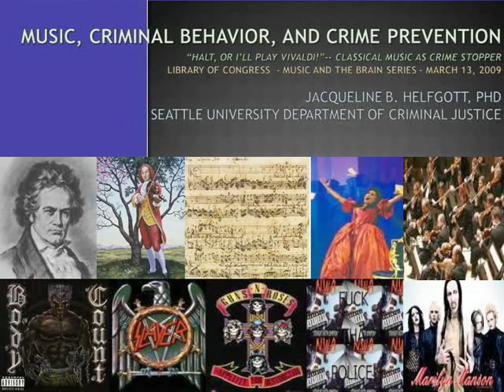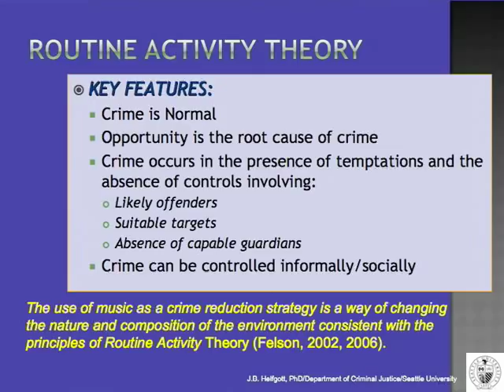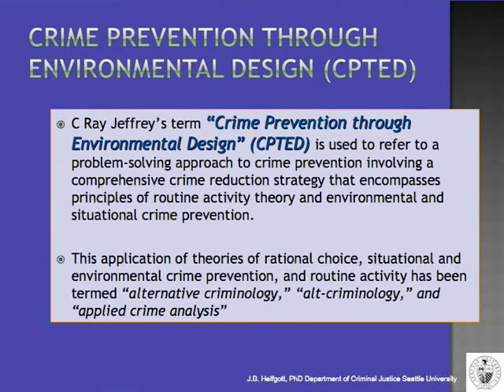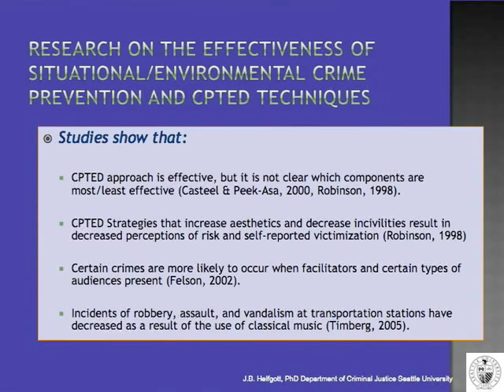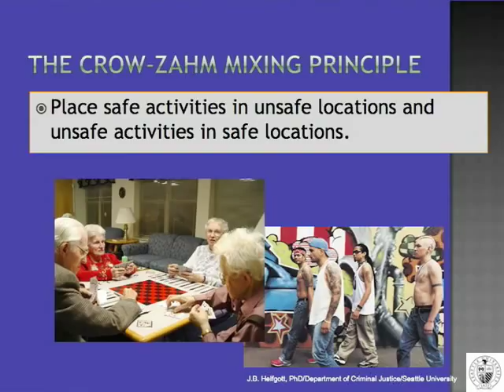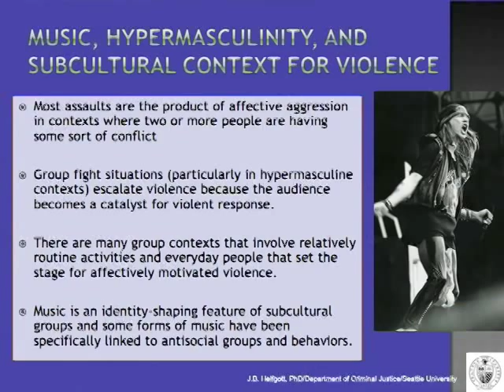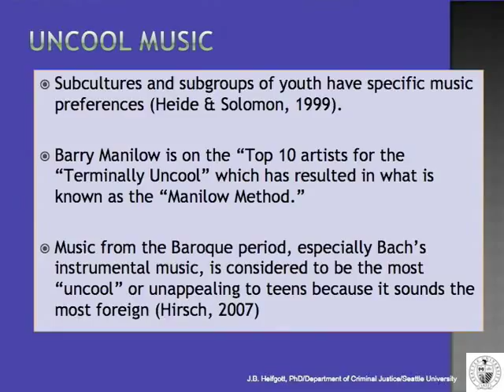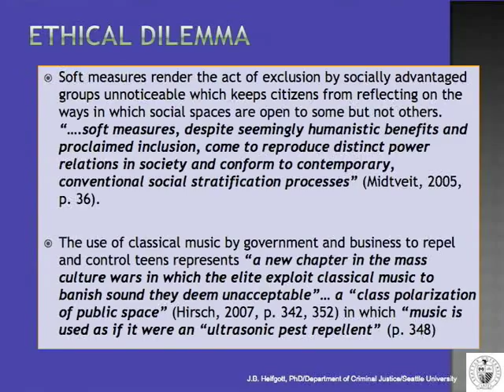Music and the Brain: Music, Criminal Behavior, and Crime Prevention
A fascinating discussion of the use of classical music by law enforcement and other cultural institutions as social control, to quell and prevent crime. Their conversation touches on how classical music is viewed in contemporary culture, how it can be a tool for discouraging criminal activity and anti-social behavior, as well as its history as a mind-altering experience.

Dr. Jacqueline Helfgott, Seattle University [author of Criminal Behavior: Theories, Typologies, and Criminal Justice (2008)], and Norman Middleton, Library of Congress Music Division